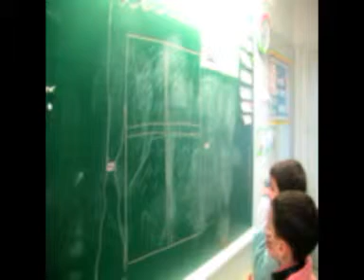What a mess 2nB